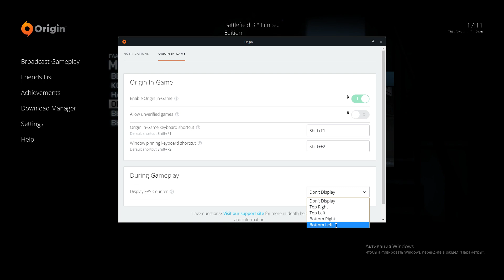Battlefield 3 2022 05 16 17 11 02 01